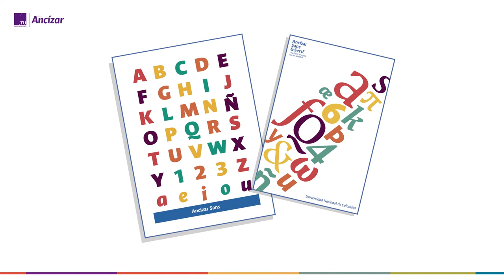Productos TiendaUN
ComunidadUN Conoce los productos del nuevo portafolio de TiendaUN que estamos lanzando en los diferentes puntos de venta de las sedes Bogotá, Medellín y Manizales